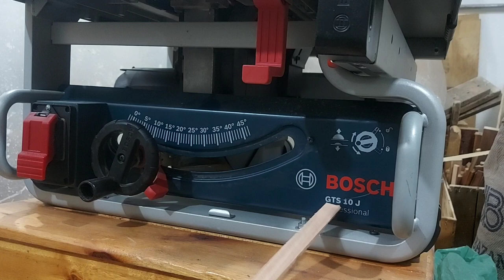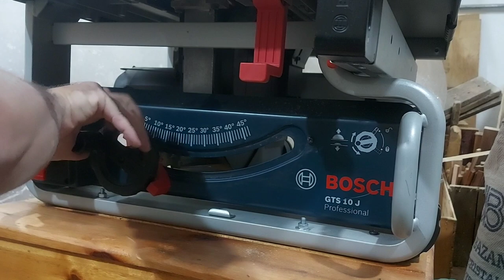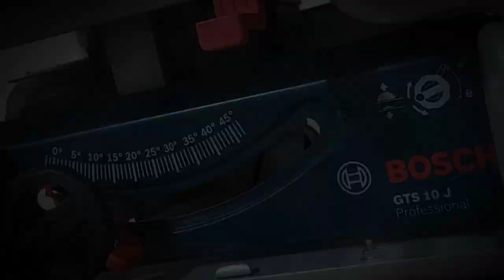Serra de Mesa Bosch GTS 10 J 1800W 110V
Serra de Mesa Bosch GTS 10 J 1800W 110V ,uma excelente máquina para trabalhar na marcenaria,leve portátil e resistente